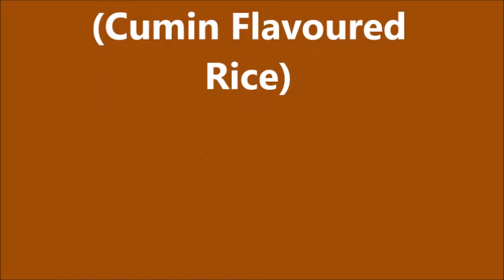Jeera Rice-Cumin flavoured rice-Jeera Pulao-DMade Indian Cooking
Jeera rice is one of the more simple rice dishes in the category of rice dishes fancier than plain rice.As the name suggests it is rice that is flavoured with cumin and whole spices.Due to its mild flavour, it goes well with most curries and gravies.
P.S.A big Thank you to chefatlarge.in